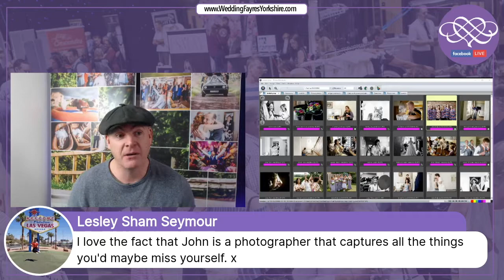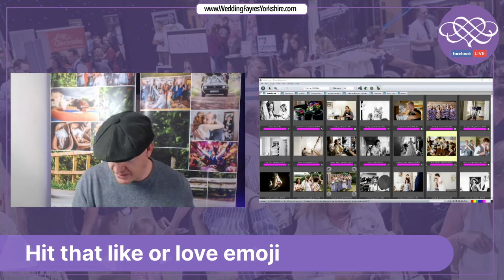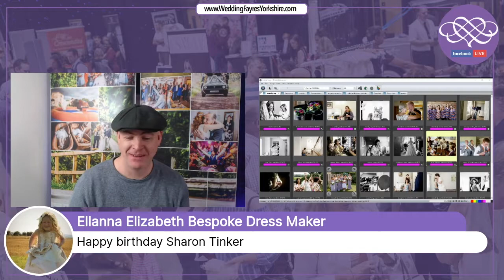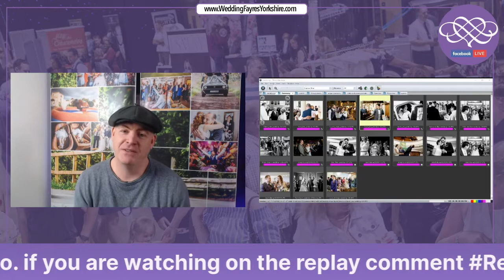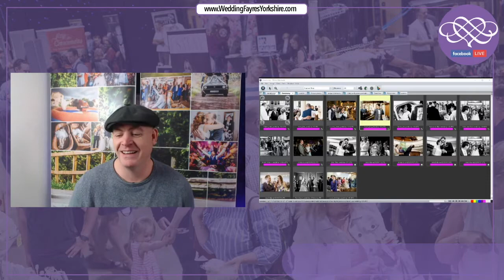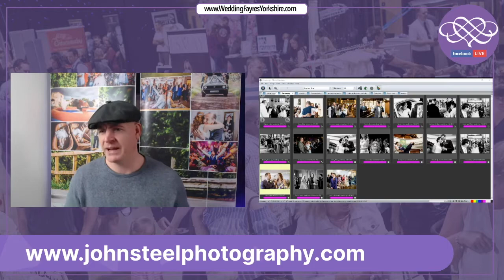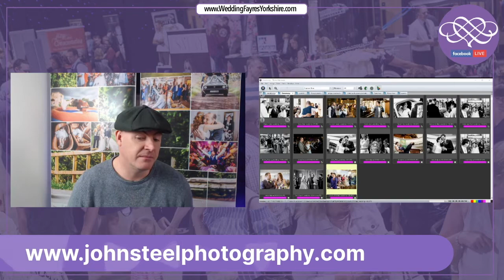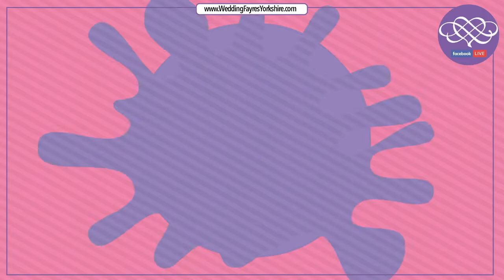John Steel Photography Leeds Virtual wedding show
John Steel tells us about the different styles of wedding photography
Leeds virtual wedding event

Wedding Fayres Yorkshire have been the market leaders in local wedding events across the UK